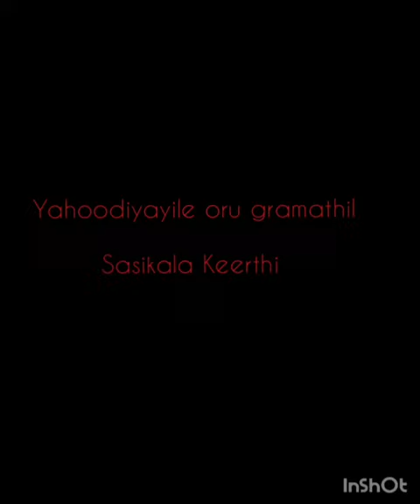yahoodiyayile oru gramathil #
Sasikala Keerthi
Perumbavoor